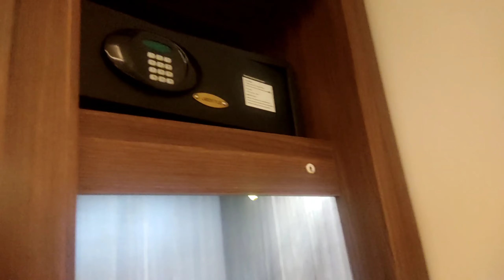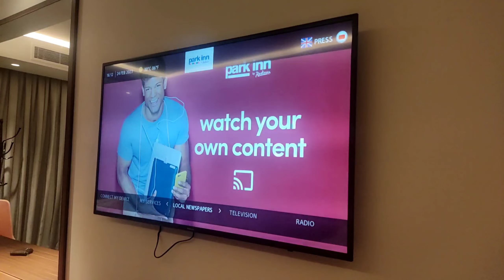Hotel in Makkah || Best Five Star Hotel Makkah || Park Inn Hotel Review || Azizia Makkah